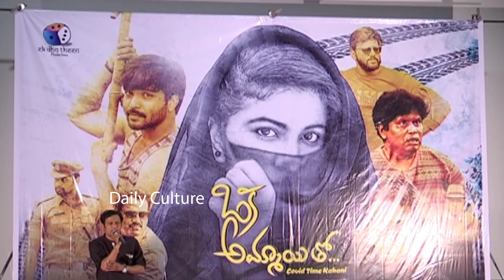Oka Ammayi Tho Movie First Look Launch Press Meet | Jabardasth Phani | Daily Culture